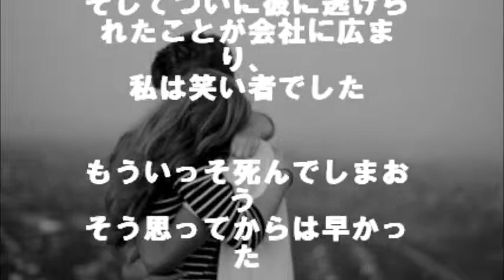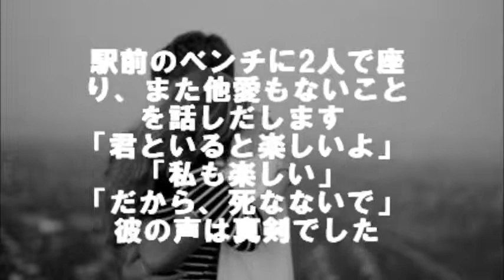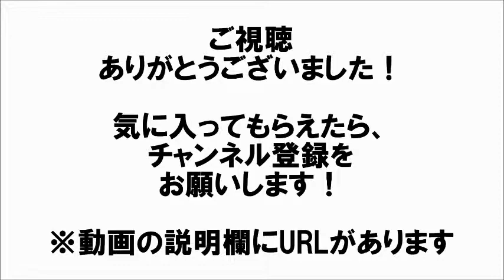【涙腺崩壊】私は幸せでした...彼との●●なエピソード【泣ける話】 相互登録 【感動する話】【涙腺崩壊】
【涙腺崩壊】私は幸せでした...彼との●●なエピソード【泣ける話】

24歳のとき、私は、人生のどん底にいました
6年付き合って婚約までした彼には、私の高校時代の友人と駆け落ちされ、 父親が死に後を追うように、母も自殺